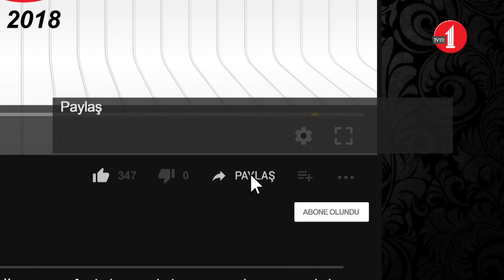Mü'min hüzünlenmez mi? (Siyer Okumaları/112. Bölüm)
Siyer Okumaları'nın 112. Bölüm'ünde, yazar Metin Karabaşoğlu, Efendimizin (a.s.m.) oğlu İbrahim'in vefatıyla yaşadığı büyük hüznü, güneş tutulması üzerine söylediklerini ve Asr-ı Saadet'in daha birçok önemli olayını hikmet penceresinden analiz etti.